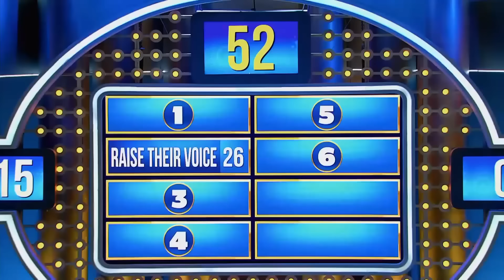Name Something Pastors Do When They Get Excited During a Sermon | Family Feud